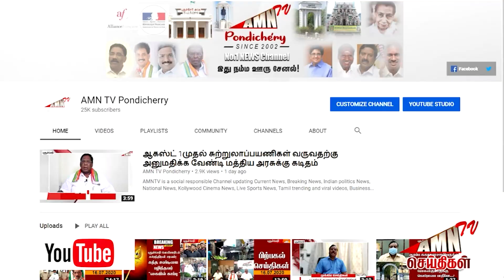332 - வது ஜென்மராகினி பெருவிழா கொண்டாட்டம் - வீதிகளை அலங்கரித்த கிறிஸ்துவ பாடல்கள்